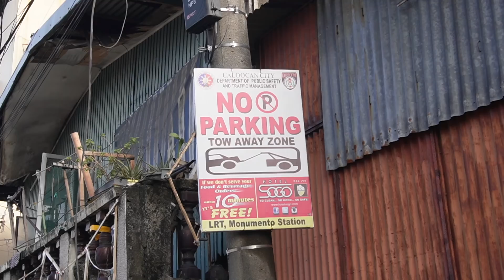Caloocan Clearing - MMDA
Yesterday the MMDA visited 8th Avenue, in Caloocan - to act on a complaint made through the Presidential Complaints Center (8888)

When they arrived, they found the sidewalks had been filled with scrap metal, junk vehicles and other obstructions.

They also found many illegally parked trucks, which they towed away, to clear the road.

The junk shop was warned that the team would return with a special SCOG unit, to clear the sidewalks.

In reality, the MMDA would have needed a small army, with fork lifts and trucks, to clear those obstructions.

But thankfully, and amazingly, when the team arrived the next day, most of the sidewalks had already been cleared!

I think this is the most significant and fastest action I’ve ever seen someone take after the MMDA hit their area.

I just wonder if the area would have been cleared so quickly if it wasn’t for the visit from Edison Bong Nebrija and his team.